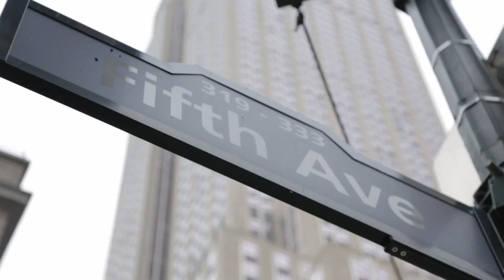Maillot extérieur PSG 2012/2013 : Behind The Scenes New-York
Découvre en exclusivité les images du shooting des joueurs avec le nouveau maillot extérieur du Paris Saint-Germain pour la saison 2012/2013. Réalisé à New-York dans le cadre de la tournée américain du club.